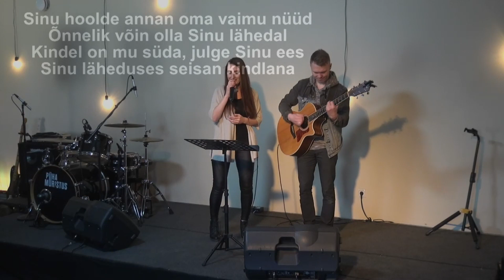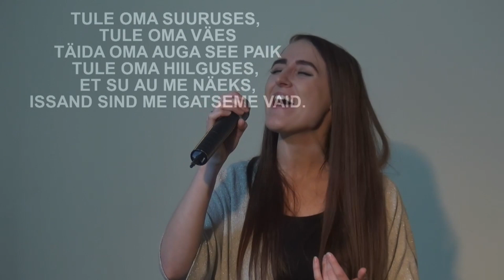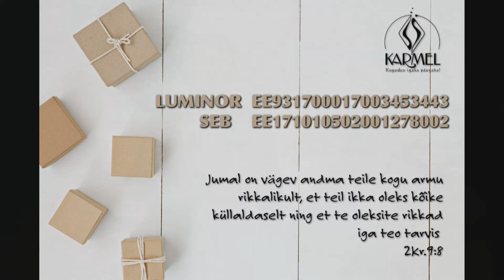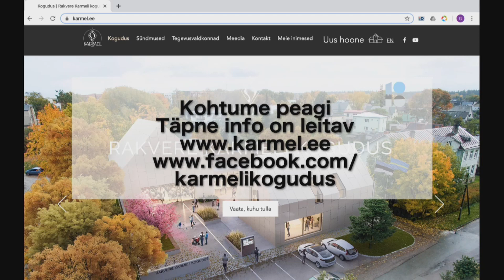Sulle on sõnum//15.03.20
Mis toimus?
Jutlustas EEKBKL president Erki Tamm, Invervjuu viirusleviku teemadel, lastele rõõmus sõnum,